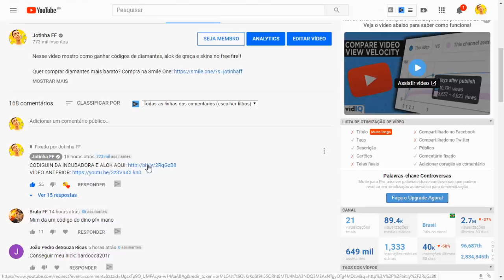VAZA VÍDEO DA LOUD VOLTAN DANÇANDO FUNK E IRMÃ DO STELUTO DANÇA EM LIVE!!